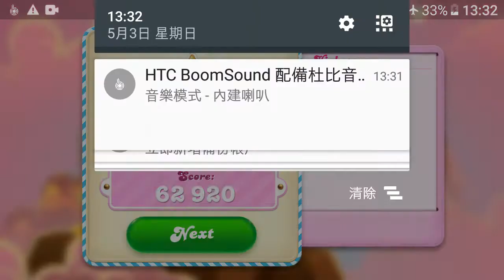Candy Crush Soda Saga level 152 3 stars no boosters 15 moves left 3 colors fun!